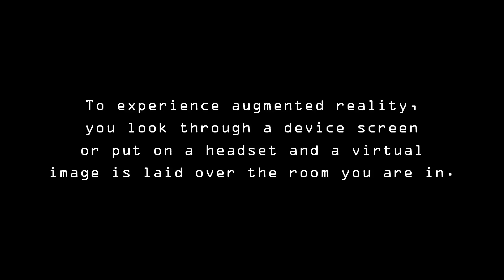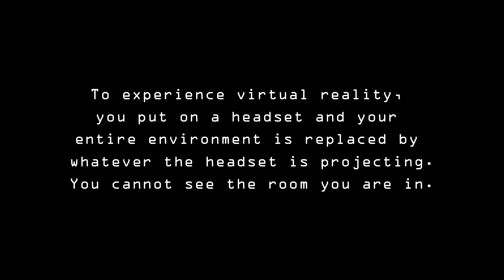Tech Quiz: Augmented Reality Vs. Virtual Reality | Popular Mechanics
Think you know all about AR and VR?